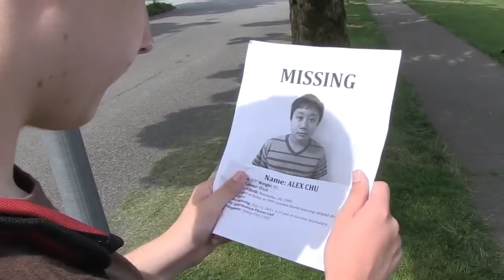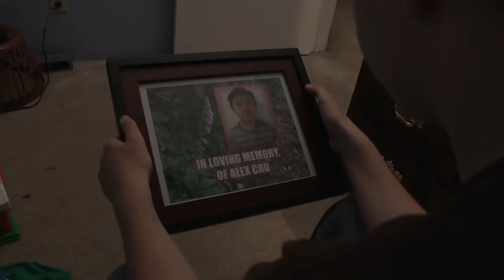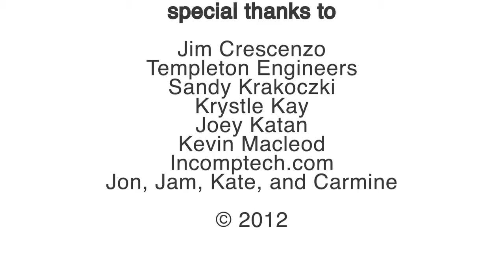Missing - Feature-Drama - Vancouver Sun Student Video Awards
A yound man is consumed by his search fro his missing friend and is unable to move on, despite the damage being caused in his life.
Students: Cole Sunningham, Coquitlam; Hailey Krakocki, Hien Truong, Satya Stelting, Vancouver
Camp: Telus Summer Visions Film Institute